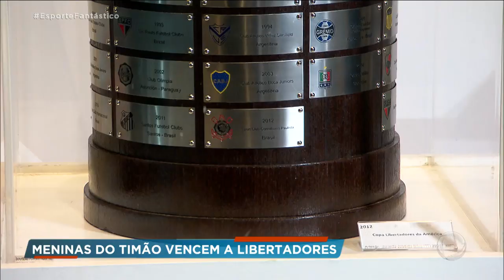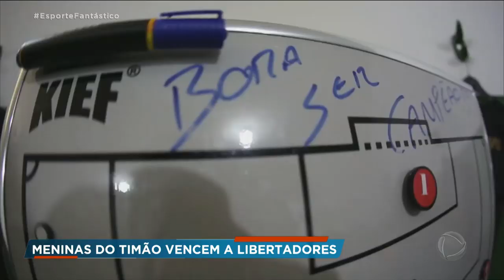Atletas do Corinthians vencem pela segunda vez a Libertadores feminina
As atletas do Corinthians estão fazendo muito sucesso e ano após ano vêm levantando taças importantes. Além de estar a mais de 40 jogos sem perder, as jogadoras levantaram a taça da Copa Libertadores da América ao derrotar a equipe da Ferroviária por 2 a 0 com gols de Crivelari e Juliete. Para assistir ao conteúdo na íntegra, acesse o PlayPlus.com